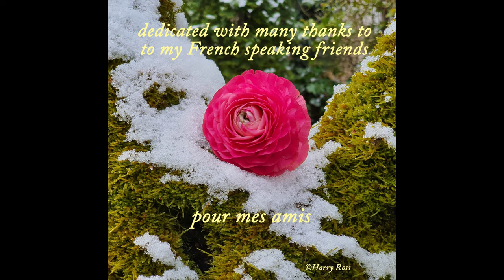Plaisir D'Amour - Joan Baez (acoustic cover by Harry Ross)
Joan Baez released “Plaisir D’Amour” on her traditional folk album, “Joan Baez Vol. 2” (1961), adding some English verse on that old French song. She always liked to sing also known folk songs from other countries and did even a full album in Spanish (“Gracias A La Vida”, 1974).

My acoustic cover of “Plaisir D’Amour” is dedicated with many thanks to my French speaking friends  -  pour mes amis.

According to Wikipedia, the French words of "Plaisir D'Amour" go back to the “Novelle Célestine“ by Jean-Pierre Claris de Florian (1784) and the melody was composed just one year later by Jean-Paul-Égide Martini (in his younger years named as  Johann Paul Aegidius Schwarzendorf). '

Maybe you noticed, that Elvis was singing a famous “cover” with melody extracts from "Plaisir D'Amour", but with different wording, “Can’t Help Falling In Love” (to compare you can find my cover version of that Elvis song on my  youtube playlists “All My Videos” and “My Favourite Songs & Ballads – Part 1”).

It’s fairly known, that Joan Baez and Bob Dylan were both icons of folk and protest singers in the 60s/70s. But only a few know, that Joan Baez was a one time girlfriend and long time artistic partner of Bob Dylan. She was very talented and she pushed and supported him for a mass audience in 1963, when Bob Dylan released his album “The Freewheelin’ Bob Dylan” with his legendary song “Blowin’ in the Wind”, an instant protest folk hymn of young people (you can listen to that song on my cover version on my youtube playlists “All My Videos” and “My Favourite Songs & Ballads – Part 2 Bonus”).

Here you will find gradually my cover versions and my own original songs as well as guitar learnings & practice to whom it may interest. It's my passion to pass on my favorite songs that influenced me in special ways in different situations or phases or even in all my life as good companions.
Hope you like it and find one or another song companion for your life.
With love and best wishes,  Harry